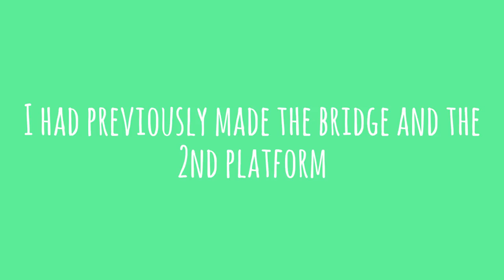DIY Dwarf Hamster Platform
This video is a time-lapse of me making one of two platforms for our dwarf hamsters. Only for supervised play.